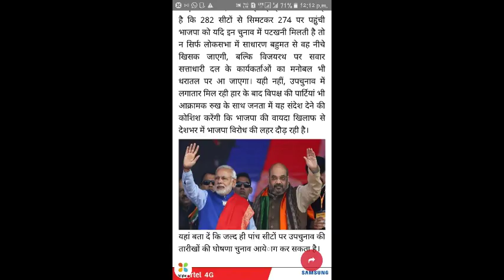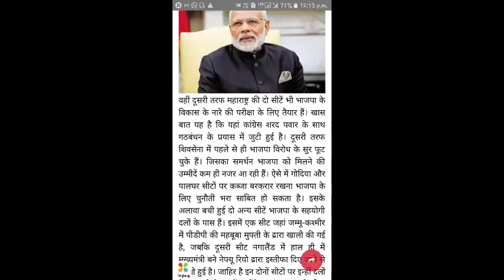नही बने गी भाजपा की सरकार अब 2019 में जाने क्यों ।daily news|indian news |date 21